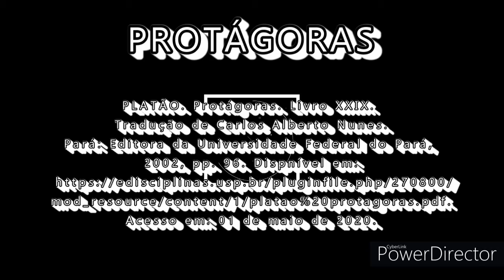Protágoras - Platão - LIVRO XXIX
Visite o canal, se gostar e considerar pertinente acione o sininho, para ser avisado das publicações, curta, comente e compartilhe!

PLATÃO. Protágora. Tradução de Carlos Alberto Nunes.
Pará: Editora da Universidade Federal do Pará, 2002, pp. 96.
Livro I a XL. Acesso em: 01 de maio de 2020.